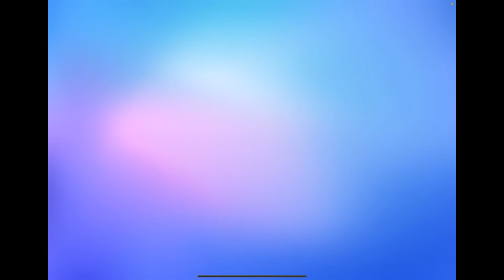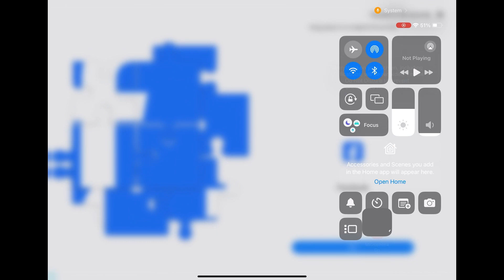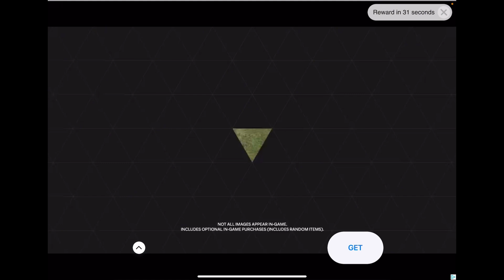The most fun game ever? | Stumble Guys